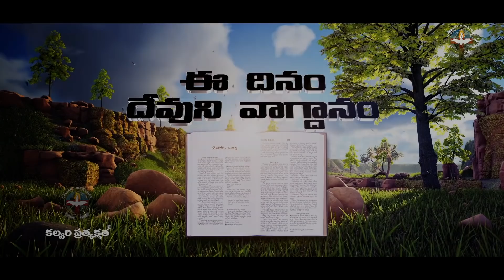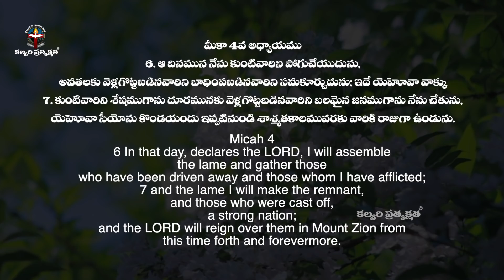ఈ దినం దేవుని వాగ్దానం #01.08.20